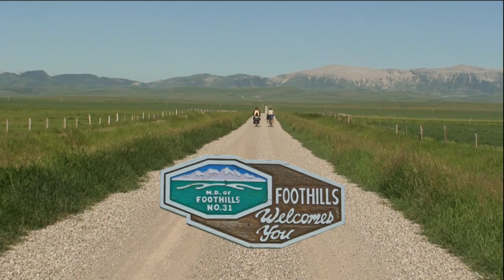Bike to Waterton, Natural sounds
Bicycle trip of 12 days and 714 Km from Calgary, Alberta to Waterton National Park in 2008